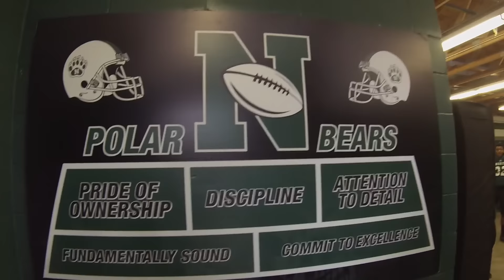The Men of North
This video is about the men of north